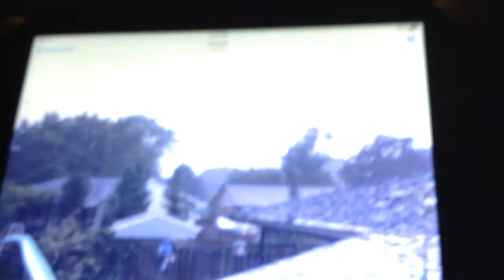WAR OF THE WORLDZ EDITED CLIP SLOMO...........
So on this early morning at 3am ish i was up as always with SoulSomnia and i kept seeing like a little in my peripheral vision n was literally like a flashlight shining on or in crack of sec floor window. After initially thinking i was nutz i got up after 4th time. About to holler at sm1 .instead this is what i saw. I’ve made another vid attempting to slow down and show u how crazy this was to have seen. Go slo mo back n forth and u will see a transfer which Ik sounds crazy. Jus watch if someone could help me clean up the originals that’d be aweeeeesome as idh proper equipment nor space on what i have.